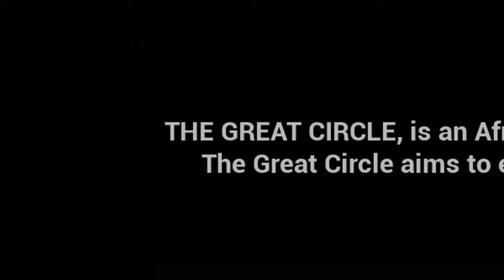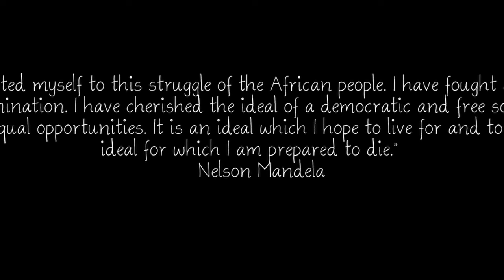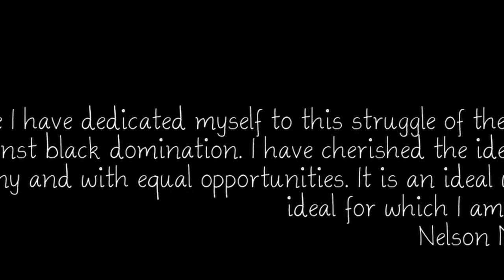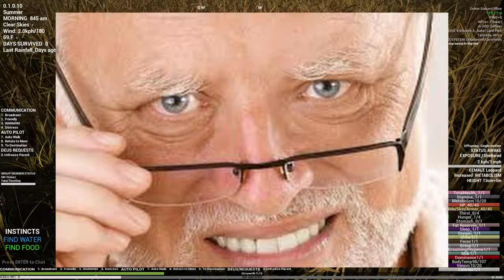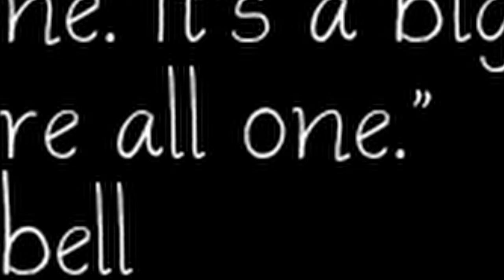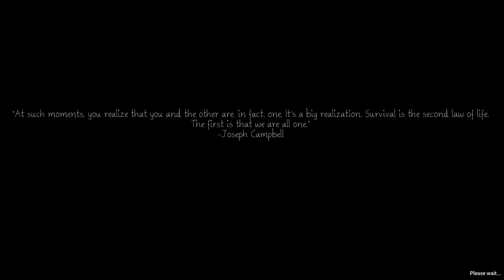The Next GTA5 Animal Survival Game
Well, I guess it has potential?